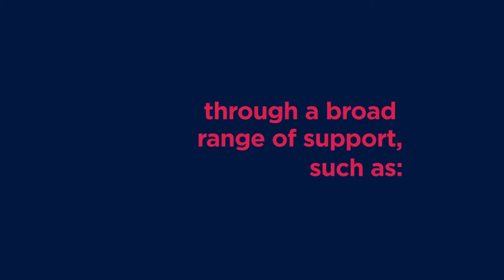Helping young people across Canada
Through the Youth Employment and Skills Strategy, young people get the information, skills, and work experience they need to make a successful transition into the labour market.